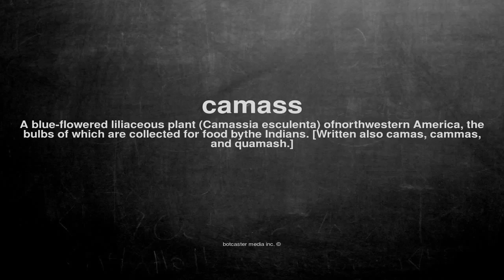What does camass mean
What does camass mean in English?